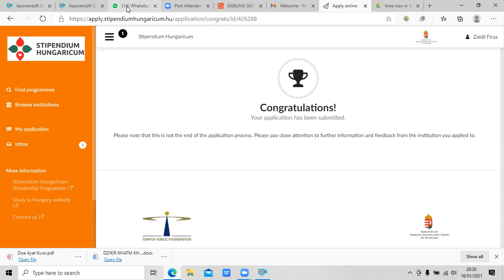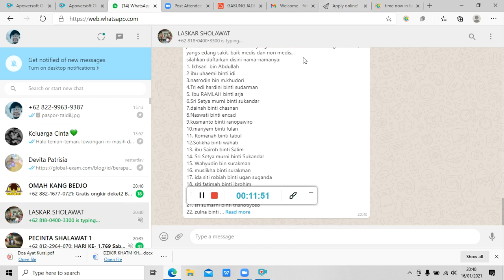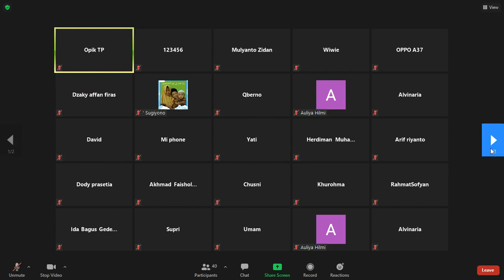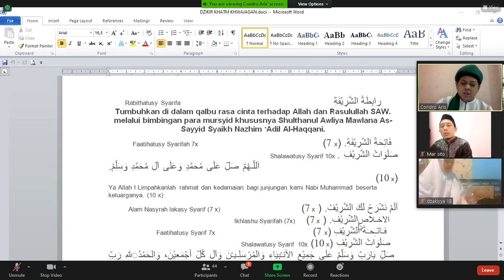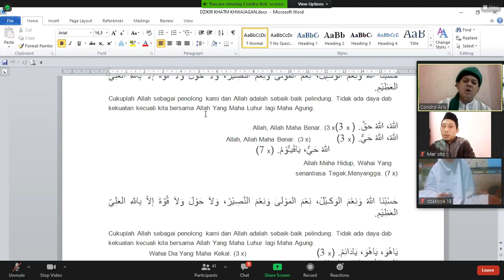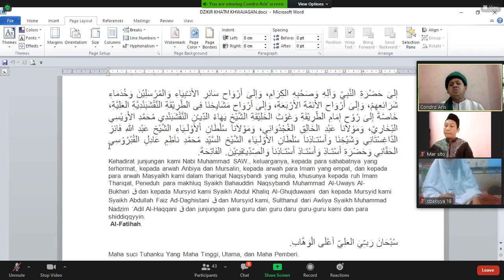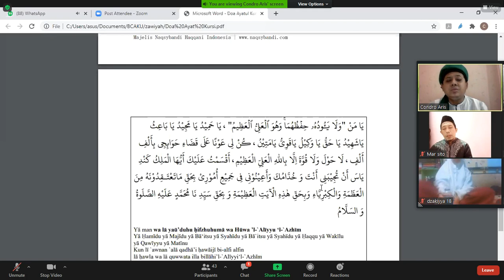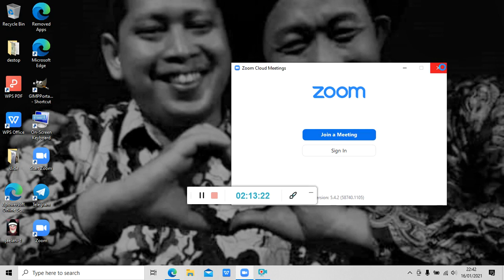Dzikir Khataman Khwajagan, Ruqyah, dan Garam COVID 19 bersama Laskar Sholawat - 16 Jan 2021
* UNDANGAN UNTUK UMUM *
* PUBLIC INVITATION *

Kami mengundang Anda semua ke acara Dzikir khatam Kwajagan dan Ruqyah online dengan "LASHKAR SHOLAWAT" dari Zawiyah Zahratul Madinah Yogyakarta, Indonesia.

We invite all of you to the online Dzikir khatam Kwajagan and Ruqyah event with "LASHKAR SHOLAWAT" at Zawiyah Zahratul Madinah Yogyakarta city of Indonesia.

InsyaAllah * setiap Sabtu malam, 20.15 WIB (Waktu Jakarta) * atau 08:15am Detroid, MI, USA Time,

InsyaAllah * Every Saturday night, 08.15 pm (Jakarta Time)* or 08:15am Detroid,MI,USA Time,

dengan urutan acara;
1. 20:15​ Tawassul + Dzikir Khtam Kwajagan
2. 21:30​ Doa QS Kursy
3. 21:45​ Ruqyah (Pengobatan penyakit medis dan non medis online)
4. 22:00​ Pengisian Cahaya Doa untuk obat Covid19 pada garam

with the order of events;
1. 20:15​ Tawassul + Dhikr Khtam Kwajagan
2. 21:30​ Prayer QS Kursy
3. 21:45​ Ruqyah (Treatment of medical and non-medical diseases online)
4. 22:00​ Prayer Light filling for the Covid19 medicine on salt

Jangan lupa untuk :
1. Siapkan air
2. Siapkan garam
3. Siapkan piring / mangkok / gelas dari bahan keramik putih tanpa gambar atau garis. (putih dan tidak transparan)
4. Taruh garam di piring putih / gelas / mangkuk dan letakkan di depan dzikir online

Do not forget to :
1. Prepare the water
2. Prepare the salt
3. Prepare a plate / bowl / glass of white ceramic material without pictures or lines. (white and not transparent)
4. Put salt on a white plate / glass / bowl and place it in front of the online dhikr

Catatan: Pastikan Anda memiliki wudlu dan pakaian yang pantas selama acara berlangsung.
Note: Make sure you have your wudlu and appropriate clothing during the event.

Passcode: 123456